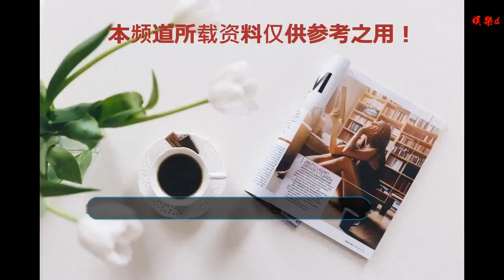朱一龍溫潤王嘉爾帥氣，最后一位不忍直視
谢谢！

      原標題：朱一龍溫潤王嘉爾帥氣，最后一位不忍直視
            隨著2019的到來，各大頒獎典禮又如火如荼地舉行了，各大明星的對比毫無意外的展開了！
朱一龍因為《鎮魂》大火，他也算是典型的大器晚成了，出道這么多年他優秀作品無數卻始終不溫不火

龍哥的年紀確實是大了，但是他的顏值氣質演技卻是很多人都比不了的，他把遲瑞這個角色演活了

王嘉爾是一個天生為娛樂圈而生的人，無論是性格長相都是完美的偶像，而且他在音樂方面還很有天賦

這一次嘎嘎穿了一身絲絨西裝盡顯復古風，頭發偏分還增加了不少時尚感，顏值即正義怎么穿都好看

別的明星的造型無功無過這里就不多說了，最后要說的就是華晨宇，也不知道這是什么潮流，感覺非常娘，你覺得呢